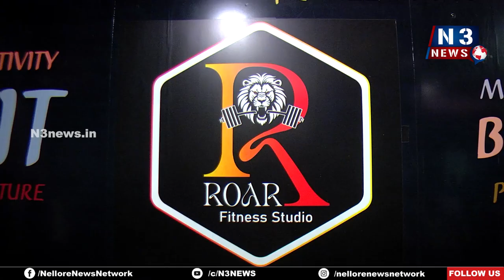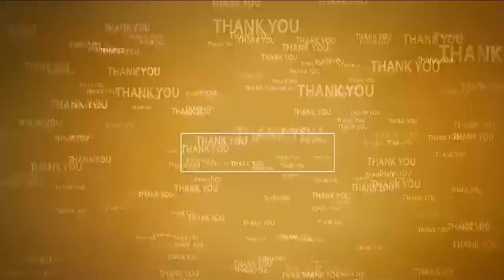రోర్ ఫిట్నెస్ స్టూడియోలో 90 డేస్ ఛాలెంజ్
- బ‌రువు త‌గ్గిన విజేత‌ల‌కు బ‌హుమ‌తులు ప్ర‌దానం చేసిన నిర్వాహ‌కులు